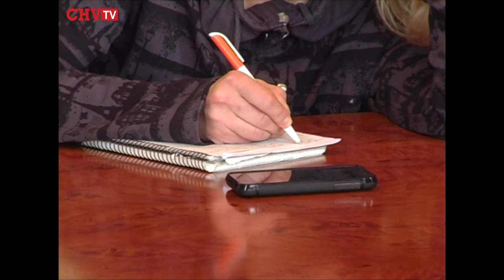Буковинські волонтери звітують про надходження в АТО